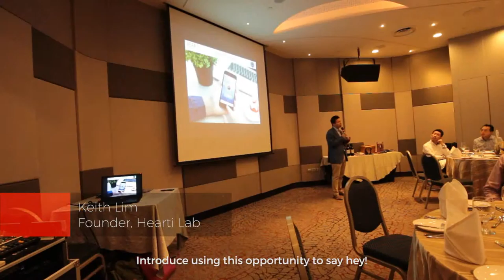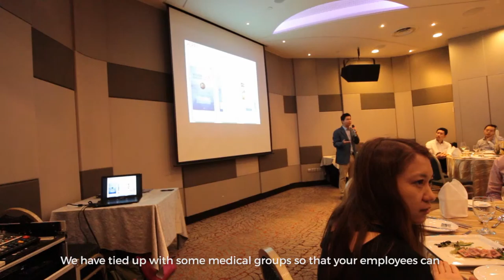Features of Walley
In this highlight video, Keith, the CEO of Hearti Lab talks about the features of Walley, a personal assistant.  Walley has a Work Space and Life Space that fulfils our motto: Work Smart . Live More !